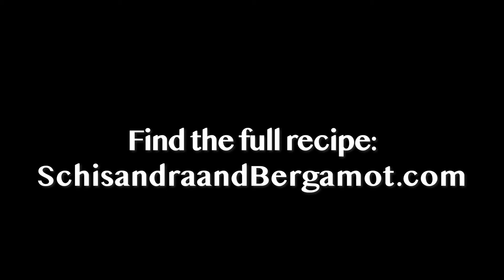How to Make Calendula Tea with Fresh or Dried Flowers (Hot, Iced, Sun Tea Method)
Learn how to make Calendula tea with dried or fresh calendula flowers, hot or iced, including a sun tea method. These gentle blossoms are soothing and packed with healing properties.